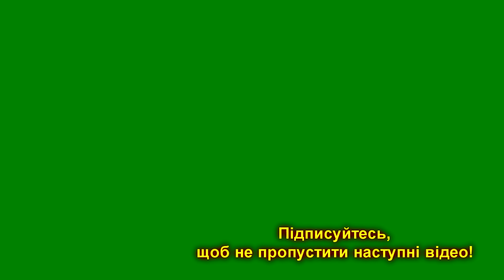Вулицями Львова на авто #15 Самійленка - Сахарова - Гіпсова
Віртуальна поїздка автомобілем вулицями Львова.

Перелік вулиць (таймкод):
0:00 Самійленка
0:56 Архипенка
1:22 Руставелі
2:56 Стрийська
6:44 Сахарова
9:06 Княгині Ольги
9:56 Цегельського
10:48 Генерала Чупринки
11:10 Рудницького
12:00 Житомирська
12:13 Гіпсова

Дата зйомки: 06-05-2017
Камера: ACME VR05

Хочеш підтримати канал? Буду вдячний за будь-яку допомогу!